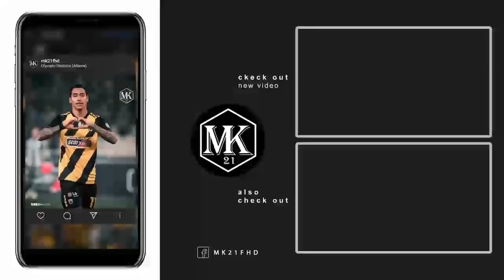Afteradio: Κετσετζόγλου, Αντύπας και Δεσύλλας στον ΣΠΟΡ FM 94.6 ● 09.12.20